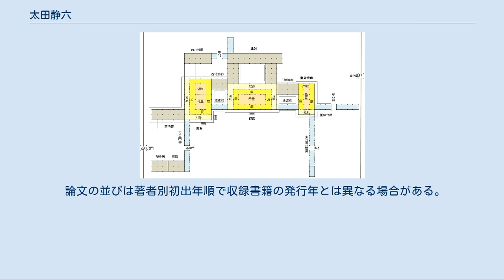太田静六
太田 静六（おおた せいろく、1911年4月16日 - 2009年10月8日）は、建築史学者、九州大学名誉教授。
 1935年早稲田大学理工学部卒業。
1957年「平安、鎌倉時代における住宅建築史の研究」で早大工学博士。
東京帝室博物館研究員、九州大学工学部教授、1977年定年退官、名誉教授、早稲田大学文学部客員教授、1983年退任。
87年春、勲三等瑞宝章受勲。
1988年『寝殿造の研究』で角川源義賞受賞。
2009年、心筋梗塞のためサイパンの三男宅で死去。
98歳没。
 『家屋雑考』ベースの寝殿造を学び、それを乗り越えて寝殿造の研究大きく発展させたのが太田静六である。
特に「東三条殿の研究」、「堀河殿の考察」、「鳥羽殿の考察」については現在も評価は高い。
 太田静六は平安文化興隆期の延喜時代(901-923)、おおよそ醍醐天皇の頃には寝殿造は完成しており、これが天暦時代(947-957)から村上天皇の頃に「極盛期」に入ったとし、その好例を藤原師輔の東一条院とする。
東一条院では東西両対に北対、東西両門から西中門までが確認される。
 太田静六はその完成された寝殿造の形式を「正規寝殿造」あるいは「整規寝殿造」と呼び、寝殿造の歴史をその「正規寝殿造」が変形し崩れ去っていく過程として説明する。
その「正規寝殿造」とは『宇津保物語』にある次ぎの様な姿である。
 寝殿を中心として東西に両対、北方に北対を構えて御殿関係の中枢となし、寝殿の前方には広い南池を設け、池中には大きな中島を配するなど、正規寝殿造の形式をそのまま踏襲する。
池は東対の南方にまで入りこみ、そこに東釣殿を設ける・・・
 その代表は藤原道長の第二期土御門殿と藤原頼通の第二期高陽院である。
 そのころは「平安末期に多くみられるような対代ないし対代廊形式は、原則的には未だ用いられなかった」が、最盛期も後半になると一部には早くも変形を生じたものも見え、例えば第二期高陽院は東対を欠き、東三条殿では西対を欠く。
だがそれは、前者は藤原頼通の独創性、後者は西対の位置に泉が湧いたという特殊事情であって「正規寝殿造」の存在は疑う余地はないとする。
 そしてその「正規寝殿造」の変形が平安末期から堀河殿(画像510)のような対代や対代廊への変形が始まり、ついには対の消滅、透渡殿の消滅と成って行くとする。
 太田静六の特徴のひとつは「寝殿の正面に南池や中島を中心とする庭園を観賞しようとする日本人特有の気持」などと池の存在を非常に重視する点。
 そして「漢民族が好む左右対称形を破ろうとする日本人的性格の現れ」、また「日本人は元来が左右対称形を好まないので」和風化がますます進んだ結果、というような言葉で説明するところである。
 太田静六は、東西の対は東西棟ではなく南北棟であること、東西の中門廊の先にあるのは片や泉殿、片や釣殿ではないことなどを指摘しはしたが、 川本重雄からは「正規寝殿造」とは11世紀中頃以前の文献にみえる寝殿・東対・西対といった言葉に、平安時代後期の指図から復原した寝殻・対のイメージを重ね合わせたもの。
あまりにも南池や中島を重視しすぎると批判され、後に藤田勝也からは基本的には『家屋雑考』の寝殿造イメージのままだと評される。
 ^ 太田静六の主著は『寝殿造の研究』（太田静六1987）だが、その出版の4～5年前に川本重雄は「寝殿造の典型像とその成立をめぐって・上下」（川本重雄1982、川本重雄1983）で太田静六の説に異論を述べている。
 川本重雄の書評「太田静六著『寝殿造の研究』を批判的に読む」（川本重雄1987b）によると『寝殿造の研究』はそれまで発表した論文をまとめたものではなく、書き直したもので、特に第一章の「寝殿造の形成過程」は新たに書き下ろした章で、川本重雄の問題提起に対してもあくまで自説を貫くものとなっている。
なお川本重雄への直接の反論は（太田静六1982、および太田静六1983）にある。
 論文の場合、著者名の後の年は論文の初出の年、ページ数は参照した収録書籍（リンク先）のもの。
 論文の並びは著者別初出年順で収録書籍の発行年とは異なる場合がある。